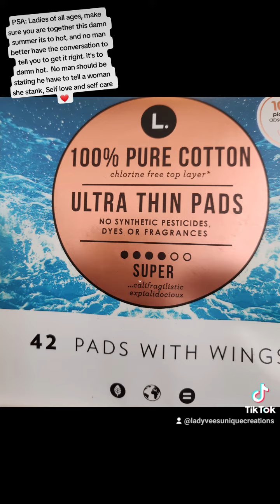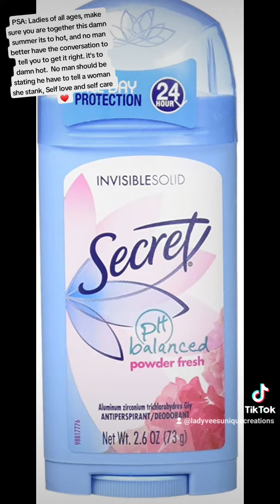Ladies of all ages, self-love, and self care please this summer with these items.